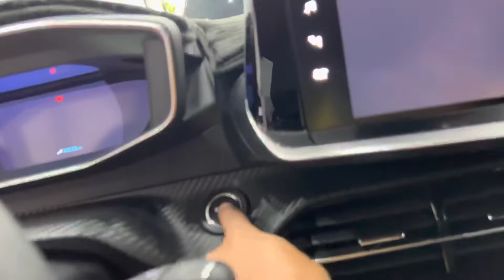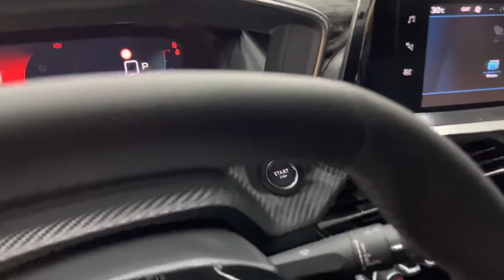( ĐÃ BÁN ) PEUGEOT 2008 GTLine 2021 MÀU ĐỎ ODO 30K. ☎️LH DUY 0908779773 NHẬN NGAY ƯU ĐÃI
🌟Mới về Peugeot 2008 GTline 2021, màu đỏ, Odo 30.000km. Xe tư nhân 1 chủ, đã dán film, lót sàn 5D, camera hành trình... cam kết xe đẹp nguyên bản, ko 1 lỗi nhỏ, chuẩn Odo, bao test bao vận chuyển toàn quốc.
👉XE TRANG BỊ :
- Động cơ 1.2 Turbo Purtech tiết kiệm, 2 ống xả
- Hộp số 6 cấp, 3 chế độ lái: ECO - NORMAL - SPORT
- Cảnh báo va chạm, cảnh báo điểm mù + mất tập trung giới hạn tốc độ, phanh chủ động, ABS + EBD + ESP, giữ làn đường.
- Nội thất ghế da cao cấp, ghế lái có chỉnh điện, đèn LED viền cửa + taplo.
- Thắng tay điện tử
- Có camera lùi, cảm biến trước sau, 6 túi khí
- Màn hình giải trí, 6 loa.
- Đèn pha tự động, gạt mưa tự động
- Khung gầm CMP giúp giảm tiếng ồn.
💎Giá bán: 825tr còn thương lượng
☎️ LH Duy: 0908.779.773 ( Youtube, Tiktok & Google search )
Salon Xe Đẹp - BÌNH VĨNH PHÚ